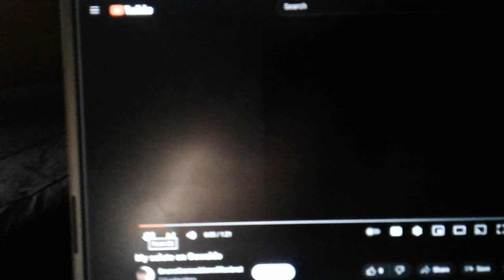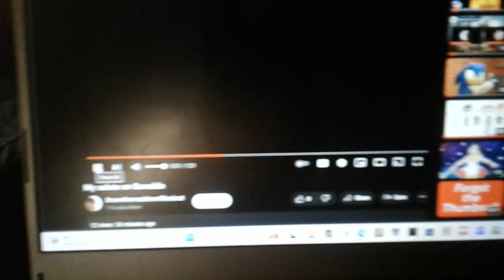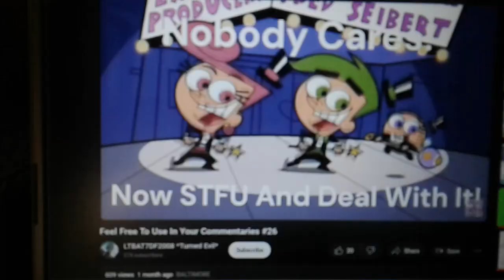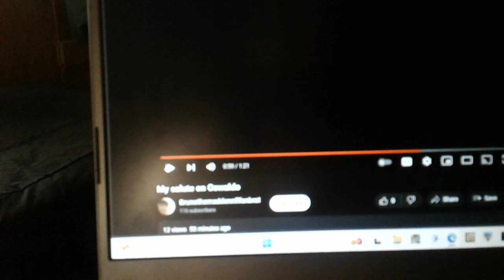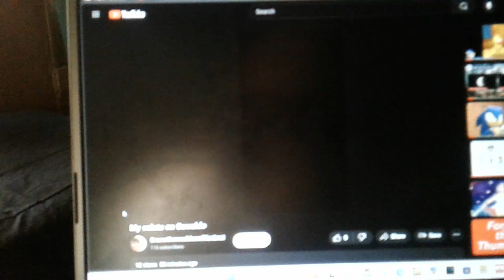Emu Commentaries #36: @Darkneoncat's Salute On Oswaldo The Racist Pucca Fanboy